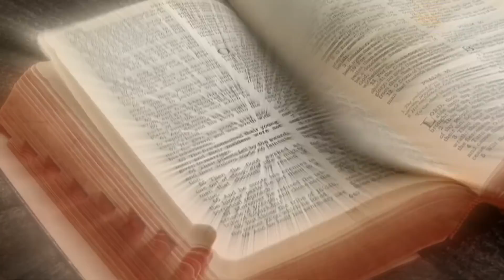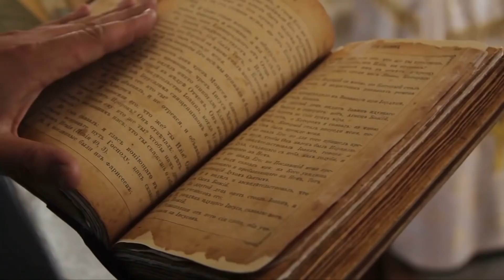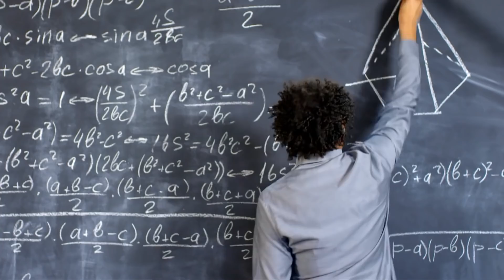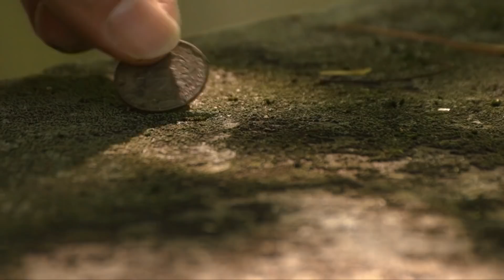Una verità impossibile per l'umanità - Archeologia Proibita!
Gli esseri umani hanno una curiosità naturale per il passato. Facciamo sempre il possibile per imparare qualcosa sugli esseri umani e sulle civiltà che hanno vissuto molti anni prima di noi. La maggior parte di noi si chiede come siamo arrivati dove siamo oggi, e ci sono così tanti segreti sull'umanità che sono stati persi nel tempo. Tante tecnologie sono state inventate o sperimentate, ma la maggior parte di queste sono state perse, danneggiate o rimangono inspiegabili. Oggi daremo un'occhiata a diversi oggetti di archeologia proibita che potrebbero cambiare la storia dell'umanità per sempre!